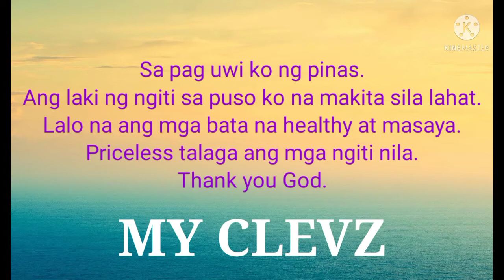Simple Birthday Celebration ng Pamangkin Kong Babae@My Clevz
# My Clevz# Pinoy in Holland